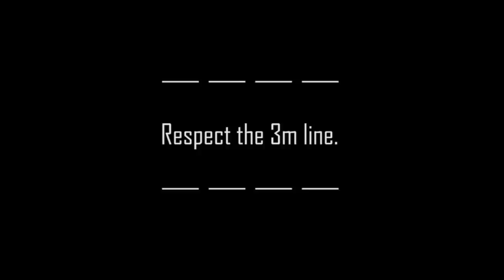Bad Skid (GER) vs Ranelagh (IRL) - 2022 London Invite - Open Division - Pool Play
Welcome to the London Invite, an elite showcase of ultimate in the lead up to EUCF and WUCC 2022!

16 of the best club teams in Europe will converge on London Town for a weekend full of fantastic matchups.

Cheerio! 🤟

Thanks for tuning in to the Video Channel all about ULTIMATEFRISBEE that hosts LIVEULTIMATE LONDONINVITE ! Share the video to let others tune in as well!

🇬🇧 / 🇪🇺If you're in the UK, check out these tickets for London Invite, best European clubs going to WUCC battling it out in June

If you want to remix, compile or use our videos? YES! Be our guest but be sure to mention our channel or even better, tag us as a collaborator so that we can continue to make more videos!

🇬🇧 Willem Garnier 🇬🇧
🥏 Nathan Fowler 🥏

Thanks SPIRITED MEMBERS
Marcel Klinge
Dmitriy Doroshenko
Felix Shardlow
Jeroen Oort
Sean Colfer
Patrick van der Valk

Alan Jeuken.    August Eidavad.   Ayden Murray.    Bex Palmer.    Daniel Habering.    Dan Tanner.    Dayan Guzmán.    Davide Morri.    Diane & Arnold Cameron.    Chung Leung.    Christoph Fuchs.    Dr Martha Maietta.    Erik van der Spek.    Felix 'Nemo' Nemec.    Fiona mernagh.    Franz Peter Lölgen.    George Imbert.    Greg Schrader.    Gregory Stoller.    Gus Morse.    Hannah 'Hani' Pendlebury.    Howard Rees.    Ian Awcock.    Ian French.    James Burbidge.    Jan Hillman.    Jan Radicke.    Jake Simon.    Jimmy Gram Escherich.    Joe South.     John Greenfield.    Kao Wang.    Katharina Meissl.    Kevin Bach.    Kiran.    Mark Bignal.    Martin Montes.    Meissl Johannes.    Nicola Edwards.    Nikita Zetilov.    Oliver Hülshorst Photography.    Richon.    Rob Dover.    Sarah Sparks.    Scott Singleton.    Seamus Murray.    Si Hill.    Steffen Döscher.    Tom Styles.    William Rowledge

🌍 Our partner, the European Ultimate Federation (EUF)